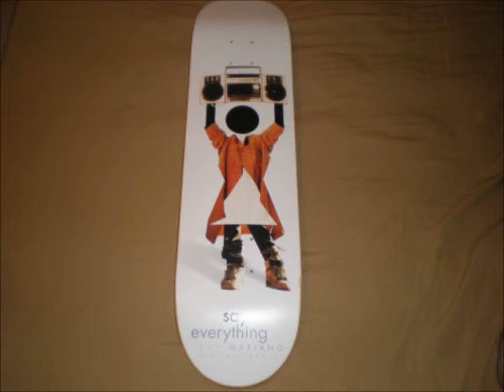Answer This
Its Girl Guy Mariano thats all I know